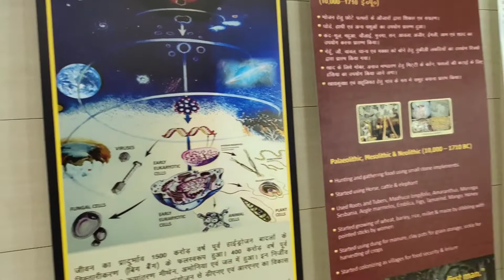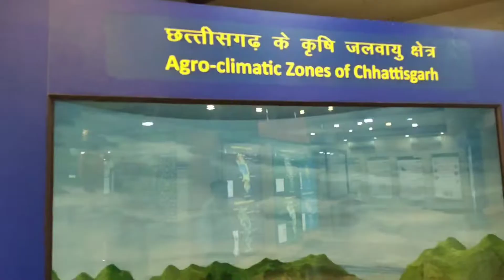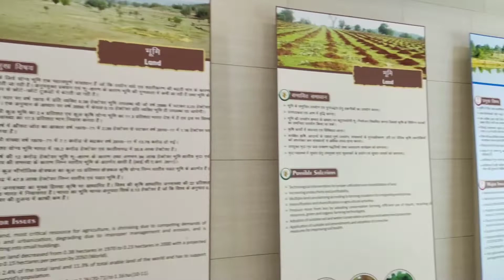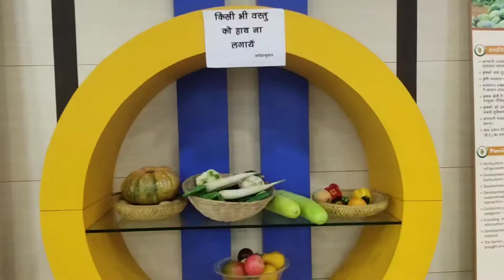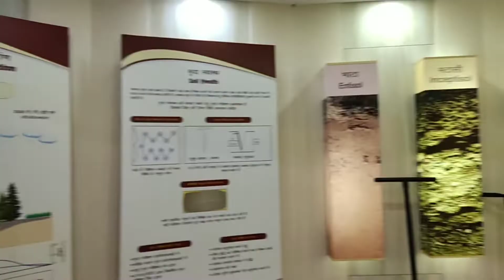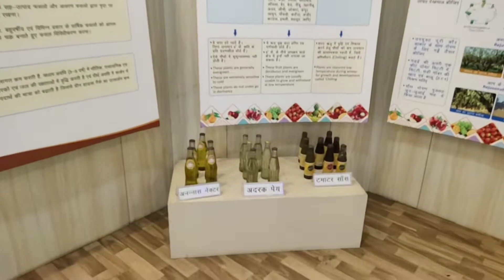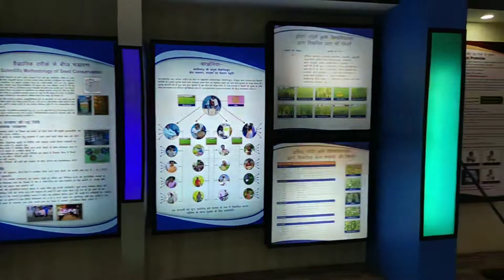इंदिरा गांधी कृषि विश्वविद्यालय रायपुर | म्यूज़ीअम | Indira Gandhi Krishi Vishwa Vidyalaya Raipur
इंदिरा गांधी कृषि विश्वविद्यालय रायपुर

आदिकाल से लेकर आधुनिक काल तक के खेती-किसानी से संबंधित कार्यों को वीडियो, कलर फोटो, एलबम, एलसीडी और पुस्तक सहित ऑटोमेटिक लर्निंग मशीन से बताया

भूमि, पानी, जंगल और परंपरागत खेती जैसी 8 क्षेत्रों की जानकारी वीडियो के माध्यम से देखी जा सकेगी। हमारे पूर्वज जुताई के लिए किस औजार का उपयोग करते थे, जंगल में आग लग गई तो काबू कैसे पाएं, कृषि सिंचाई में पानी का कम से कम उपयोग कैसे करें और जैविक खेती के फायदे सहित कृषि के लिए मवेशियों की उपयोगिता की जानकारी भी वीडियो के माध्यम से दी जाएगी। हर घंटे 15 मिनट का शो होगा, जहां 30 व्यक्ति बैठकर इन क्षेत्रों की जानकारियां प्राप्त कर सकेंगे।

राज्य की 24 हजार धान किस्मों को देखेंगे

पूरे देश में सबसे अधिक धान की 24 हजार किस्में छत्तीसगढ़ में हैं, जिन्हें पेटेंट करने के लिए विवि स्थित डॉ. आरएच रिछारिया अनुसंधान प्रयोगशाला में काम किया जा रहा है। लैब के कामों को भी यहां आने वाले लोगों को दिखाया जाएगा। संग्रहालय में इन किस्मों को रखने के लिए भी तैयारी की जा रही है ताकि जिन क्षेत्रों में उक्त किस्म ज्यादा विकसित होते हैं, वहां के किसान इसकी खेती कर फायदा उठा सकें। लीची और लाखड़ी की अनेक किस्मों को लेकर भी राज्य का नाम सबसे ऊपर है।

संग्रहालय में 8 क्षेत्रों की संपूर्ण जानकारी

संग्रहालय में भूमि, पानी, जंगल, जनसंख्या, परंपरागत कृषि, क्लाइमेट चेंज, बॉयो डायवर्सिटी और कृषि नीति व मुद्दे की संपूर्ण जानकारी होगी।

कृषि विवि ने अपने कार्यों को लेकर देश में पहचान बनाई है। इसी कड़ी में सबसे बड़ा कृषि संग्रहालय

Hope Video Achi lagi Hogi Sascribe Chhnel Fore More Vides

वीडियो पूरा देखने के लिए आपका बहुत बहुत धन्यवाद...!!